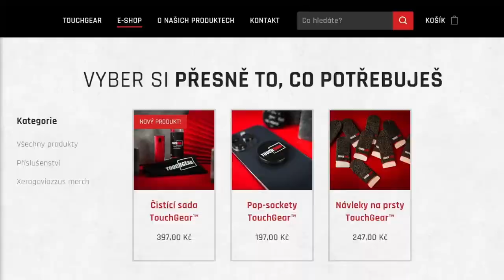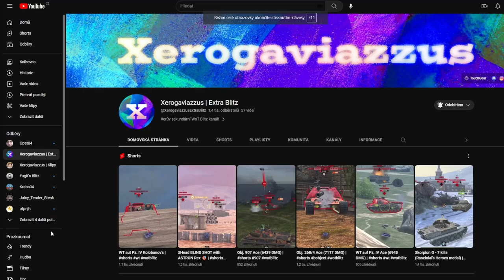NDRT - "Not even 10.000" | WoT Blitz